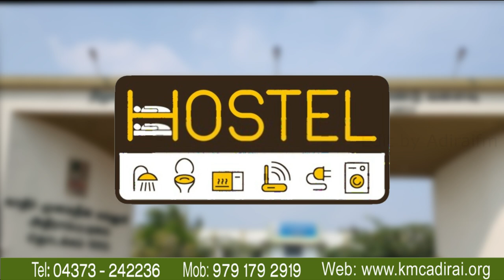Khadir Mohideen College Admissions Open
Applications are Available from 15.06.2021 onwards for the Academic Year 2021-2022